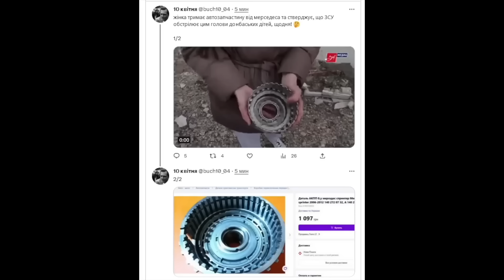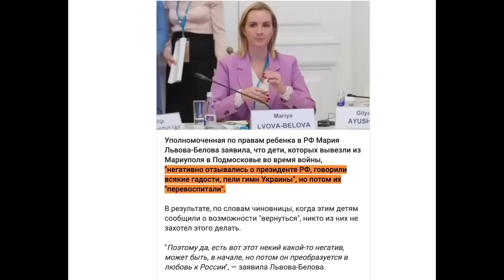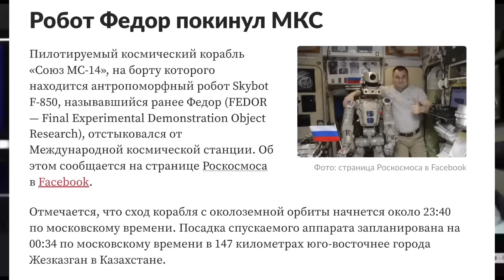Прорыв века! Путин и Ко довели экономику РФ до ручки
Центральный банк РФ поднял ключевую ставку с 19% до 21%. Это рекорд в истории россии и один из самых высоких показателей в мире. Все еще смешные санкции? Теперь стоимость кредита на банковском рынке россии будет выше, чем в Ливане, который охвачен войной и допустил дефолт по долгу в 2020-м году. ЦБ Ливана сохраняет ставку на уровне 20%.
По уровню ставок Россия выше многих государств-банкротов и стран третьего мира. Текущая ставка ЦБ РФ выше, чем в Замбии (13,5%), Гамбии (17%), Пакистане (17,5%) и Анголе (19,5%).

Підтримайте наших військових кореспондентів, які щодня ризикують своїм життям на фронті👇
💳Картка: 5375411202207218